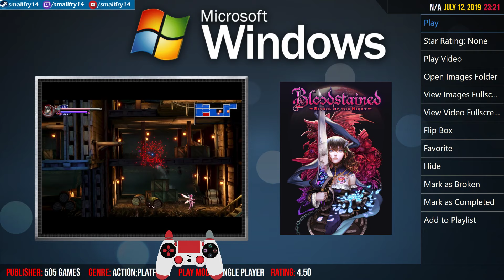Bloodstained Ritual of the Night Hard Playthrough pt 26 FINAL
Welcome!

Seng "smallfry14" casual youtube channel. I upload gameplay videos and full playthroughs. No commentary with the occasional co op!  Feel free to check my gameplay and chill!  My Let's Play channel (Archived footage) is where I do live commentary username is ssjfry14.  Get in touch!

Steam smallfry14
Xboxlive smallfry14
PSN smallfry14
Let's Play Youtube ssjfry14
Discord smallfry14#2988
Battle.net smallfry14#2899